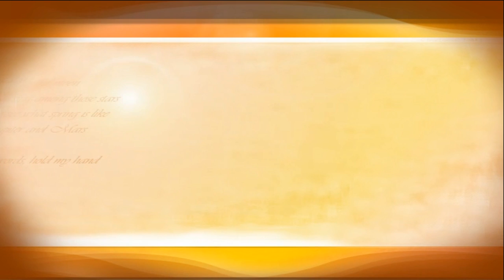кто они ... ХАСКИ ?!)))